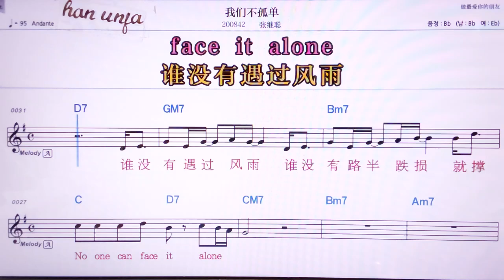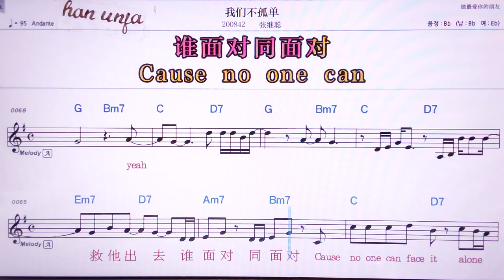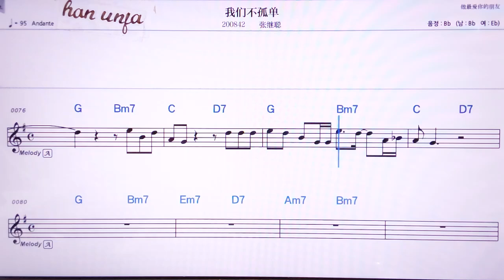💖워먼뿌꾸딴/짱치쭝 👍MR,노래방, 악보, 코드,Karaoke With Sheet Music